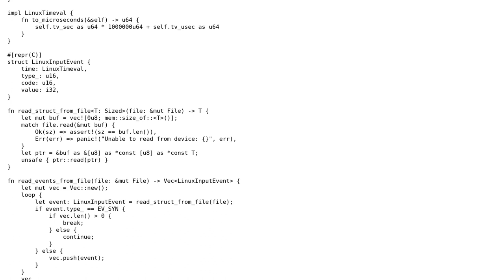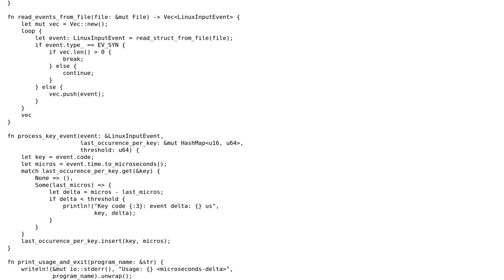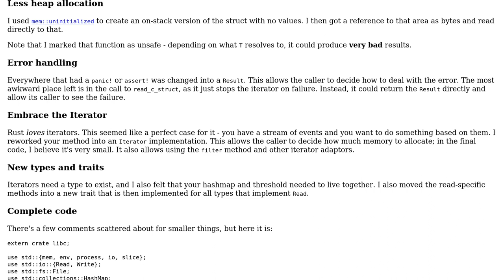Code Review: Detecting two keys pressed in quick succession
With thanks & praise to God, and with thanks to the many people who have made this project possible! | Content (except music & images) licensed under CC BY-SA | Music | Images & others | With thanks to user Shepmaster user Jamal user gvl and the Stack Exchange Network Trademarks are property of their respective owners. You are responsible for your own actions.